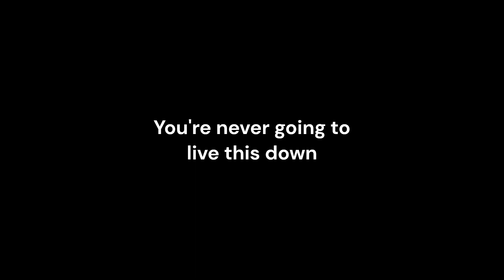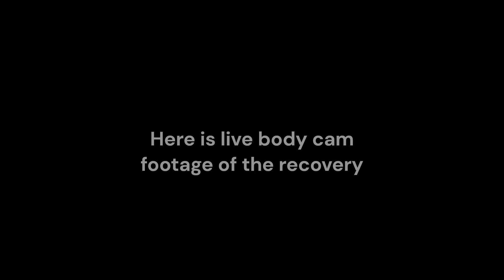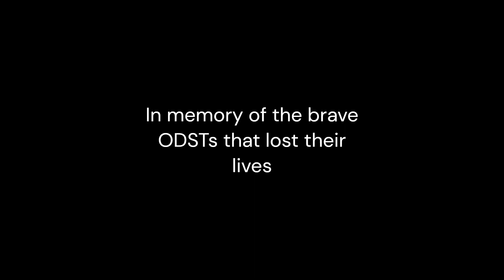Halo Arma: The Forklift Incident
Rest in peace Rob :(